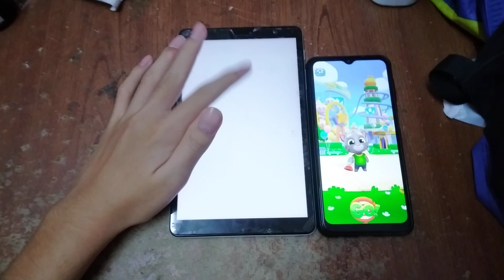Talking Tom Blast Park Echo 9740